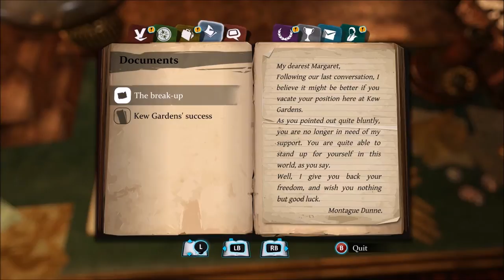Sherlock Holmes: Crimes and Punishments #23 [Case 5]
Plants, theft and murder in London.